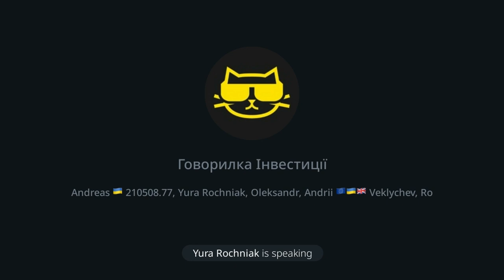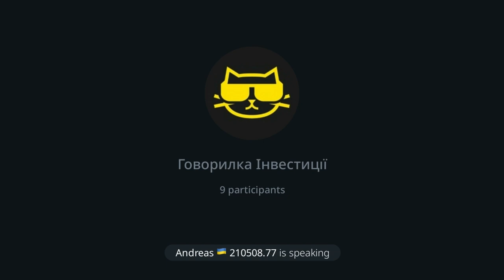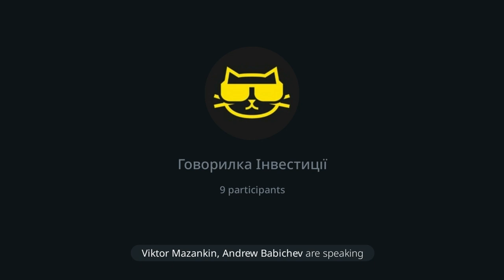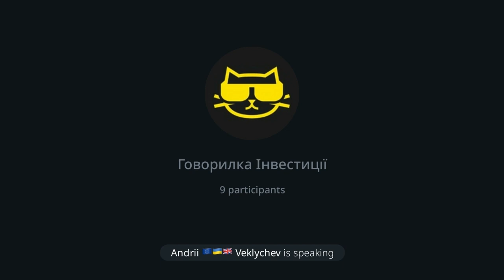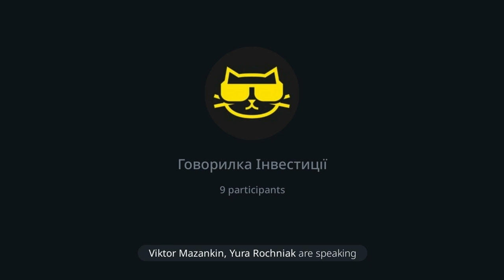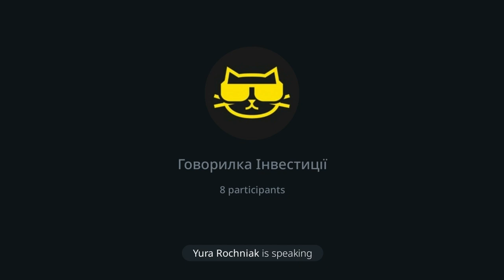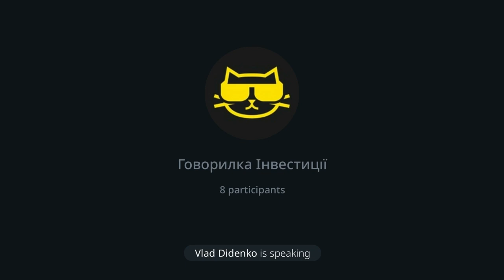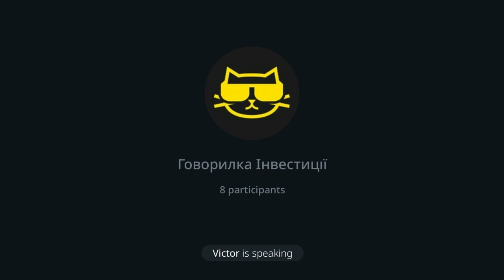Говорилка CatOps: Інвестиції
В цьому випуску поговорили про інвестиції: як вкладати і куди. А також поділились успішними і не дуже історіями інвестування.

Трохи зачепили культуру роботи в інтернаціональних командах і розкрили схему того, як р*сня намагається наймати людей в Україні.

Таймкоди:
00:00 - Вступ
00:42 - Інвестиції
01:08:00 - Про культуру в Netflix
01:10:37 - Короткий переказ The Culture Map
01:34:20 - Викриваємо схеми р*сні
01:41:00 - Прощаємось

Музика на початку і в кінці епізоду: Depth Charge by Metre.